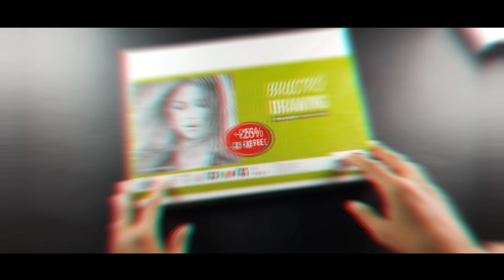Titanic Movie Wala Hero Ki Drawing Leonardo Dicaprio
Leonardo Dicaprio
Leonardo dicaprio drawing
Leonardo dicaprio art
how to Draw Leonardo dicaprio

drawing
pencil Drawing
Graphite drawing
charcoal drawing
Graphite Midium Drawing
charcoal midium pencil drawing
sketch drawing
realistic pencil drawing
sketch realistic art
portrait Draw
portrait Sketch
realistic Portrait Drawing
how to Draw Realistic Portrait Drawing
realistic
Portrait
Portrait Sketch
realistic Sketch
abstract painting

drawing beginners
pencil Drawing  beginners
Graphite drawing beginners
charcoal drawing beginners
Graphite Midium Drawing beginners
charcoal midium pencil drawing beginners
sketch drawing beginners
realistic pencil drawing beginners
sketch realistic art beginners
portrait Draw beginners
portrait Sketch beginners
realistic Portrait Drawing beginners
how to Draw beginners
realistic beginners
Portrait beginners
Portrait Sketch beginners
realistic Sketch beginners

art
canvas Painting
easy Drawing
easy acrylic Painting
easy Painting
fluid Painting
how to paint
landscape painting
landscape painting tutorial
mix mida  Drawing
how to paint
simple Drawing
canvas Painting
how to paint easy
waterfall painting
mountain scenery painting
landscape painting
acrylic painting
abstract painting
easy painting
step by step painting
canvas painting
sunset painting
how to paint landscape
simple painting
easy painting
easy painting acrylic colours
acrylic painting

wow art
acrylic painting
daily challenge
then now painting
then now forever painting
art lesson
acrylic painting lesson
how to paint acrylic
painting skills
acrylic painting techniques
drawing lesson
ideas for kids
art
lifehack
decorate
trick
homemade
diy picture
painting tutorial
tips
how to decorate
drawing hacks
how to paint
decor
coloring ideas
room decor
art hacks
crafts
decoration
diy
how to decor
drawing tutorial
easy art ideas
project
do it yourself
wall painting